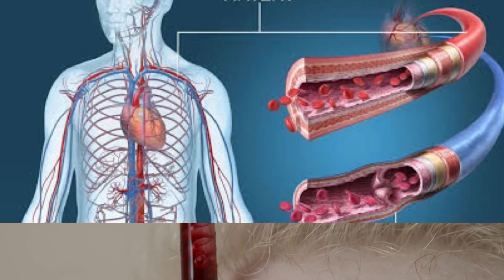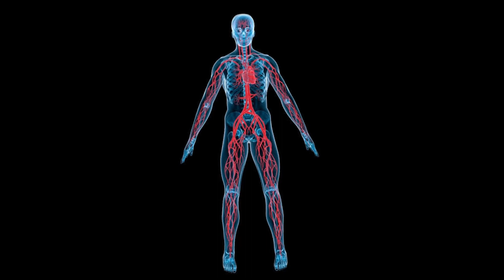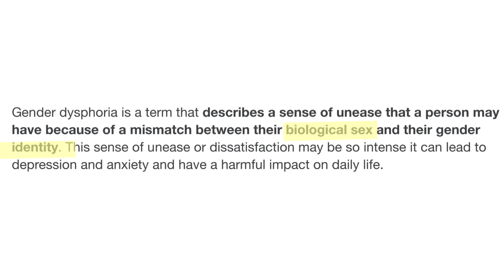Can a MALE get PREGNANT ? 😱 | Gender Dysphoria | Thomas Beatie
This Video answers the Question : can a Male Get Pregnant ? , with 4 other Quirky Facts

Mic I use

Mic under Rs. 1000

Welcome to FACTS ROZANA

Here you will get to know many quirky facts and helpful videos for enhancing knowledge and entertainment.

Time Stamps
00:00 Curious Questions
0:14 Wrist's Blood Vessels Facts
1:06 Living Being with 30+ Brains
1:18 World's First Pregnant Man
2:24 Human Body Facts
2:48 The Great Khali Murder Case